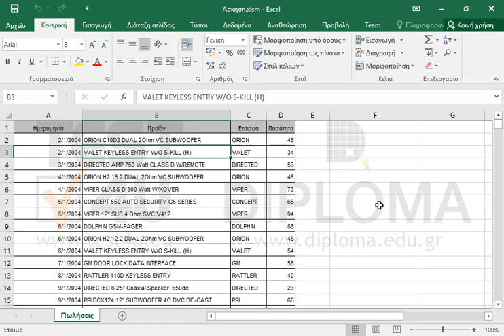Δημιουργήστε ένα νέο φύλλο εργασίας μέσα στο υπάρχον βιβλίο το οποίο να είναι όμοιο με την...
Δημιουργήστε ένα νέο φύλλο εργασίας μέσα στο υπάρχον βιβλίο το οποίο να είναι όμοιο με την φωτογραφία Άσκηση.gif που βρίσκεται στον φάκελο IL-ates\Excel της επιφάνειας εργασίας.

77-420 Microsoft Office Specialist Excel Core 2013 - Ελληνική έκδοση

77-428 Microsoft Office Specialist Excel Expert 2013 Mέρος 2 - Ελληνική έκδοση